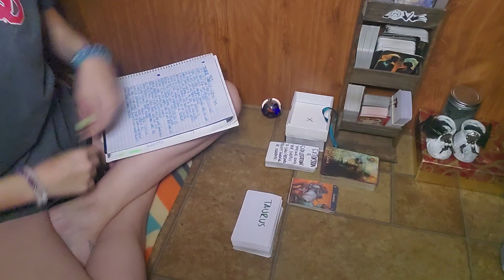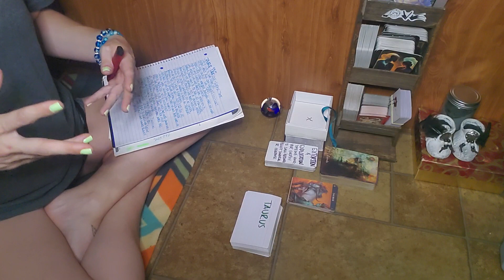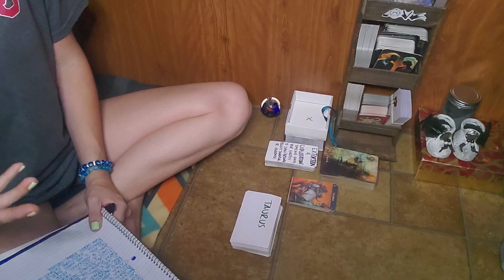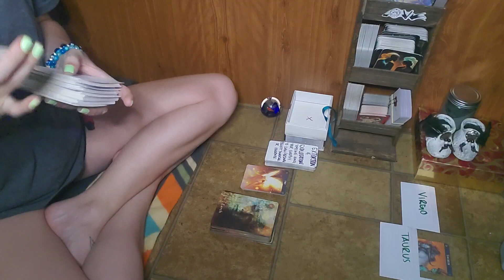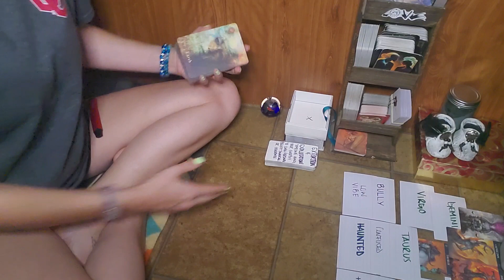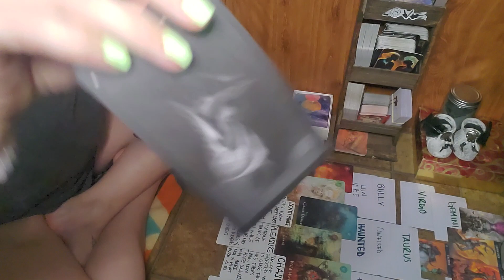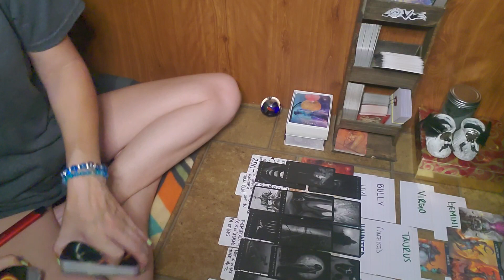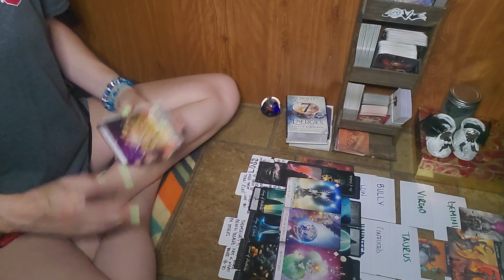TAURUS‼️PARANORMAL HAPPENINGS😳SOMEONE WONT STOP PLAYING|FAKE GAMES FAKE PRIZES😴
Ask any question!!
Light and love and all the above 🕯 ✨️ 💕

20$ 20 min readings♡